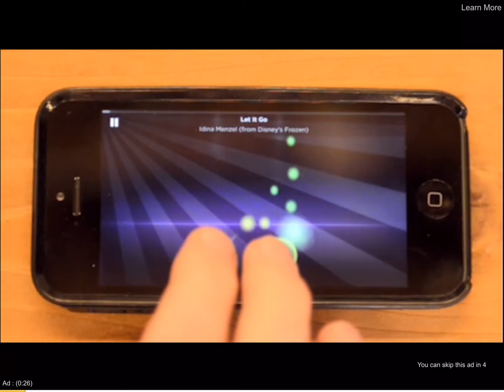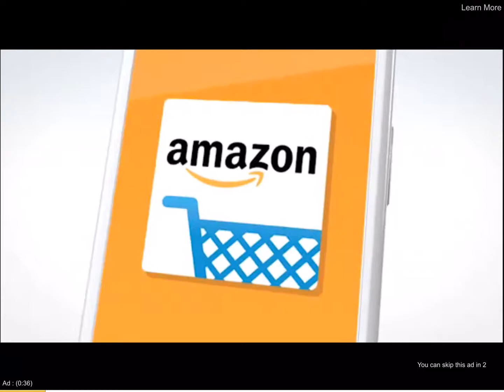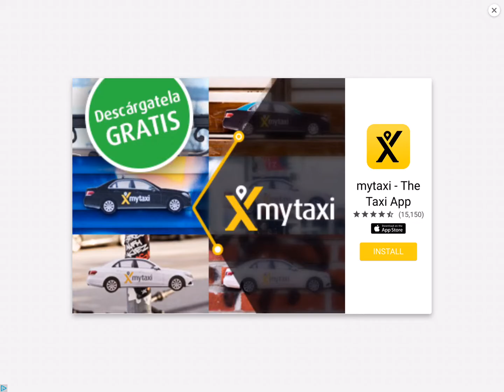Learning how to rage slither.io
akinator
watch how I rage
slither.io